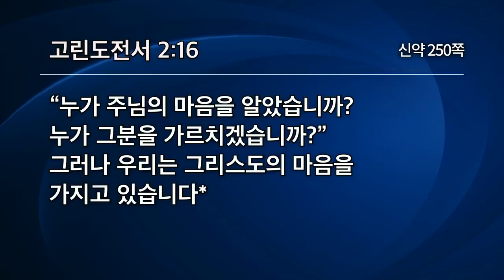[선한목자교회] 주일설교 2020.1.26 | 성령의 능력으로 살자 | 유기성 목사